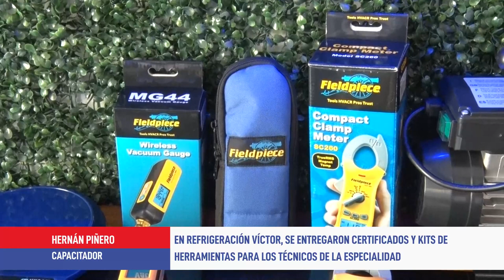Entrega de kits para técnicos en refrigeración - Hernán Piñero